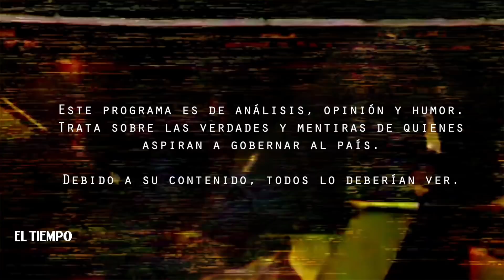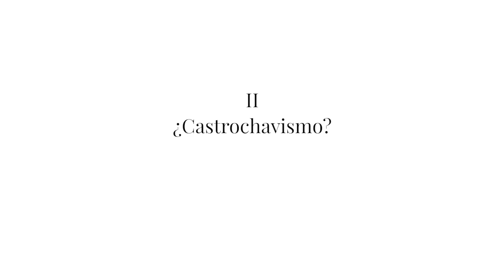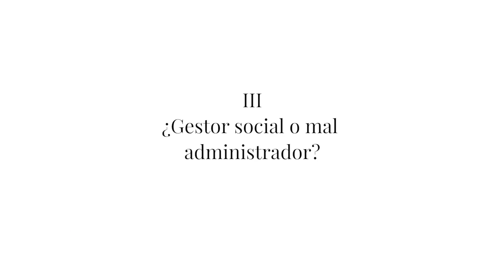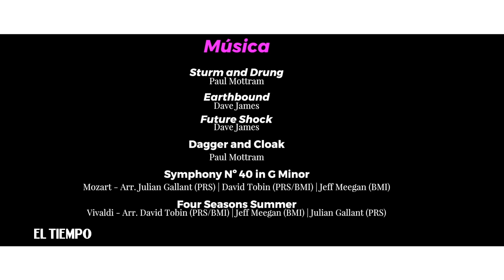¿Gustavo Petro convertirá a Colombia en Venezuela? | Yo, Presidente | El Tiempo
¿Cómo sería Colombia bajo la presidencia del exalcalde de Bogotá? ¿Sería este un país 'castrochavista' o es solo una 'ficción' de la derecha? Tomen nota de lo que dicen quienes lo apoyan y quienes lo critican. 🤔

Bienvenidos a YoPresidente, capítulo 2: Gustavo Petro.